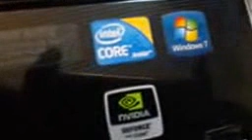لابتوب اتش بي بافيليون, دي في6, كور اي5 ب1999ج فقط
مستعمل بحالة ممتازة
السعر : 1999ج بكارت فيجا نفيديا

المواصفات

 hp pavilion dv6 2155ee

اتش بي دي في6, كور اي5, بفيجا انفيديا

HP Pavilion DV6-2155ee Notebook PC

HP Pavilion DV6-2155ee CPU Intel i5 450M (2.5GHz Turbo up to 3GHz/3MB ) /RAM 4G DDR3/HD 500GB 7200 / nVidia GF 230M 1GB DDR3 Monitor 15.6" LED HD / DVD-RW Lightscribe / WiFi / BT / NIC / Web Cam / Windows 7 Home Premium
باقي التفاصيل علي موقعنا من هنا